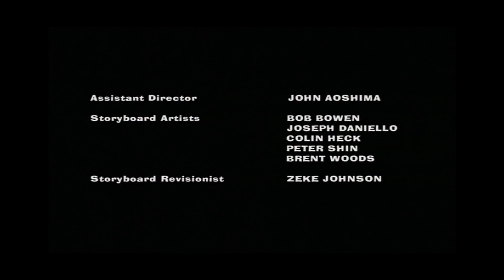American Dad: Pilot (2005) Ending On TV Plus 7 [Early 2021]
I'll Do Threat Levels Tomorrow